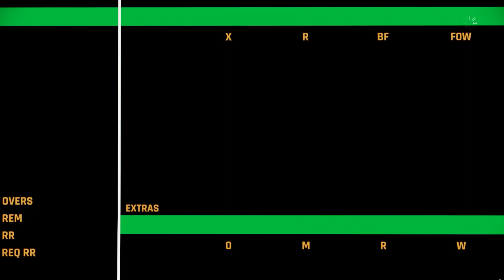DELHI CAPITALS VS ROYAL CHALLENGERS BANGALORE || TATA IPL MATCH 20